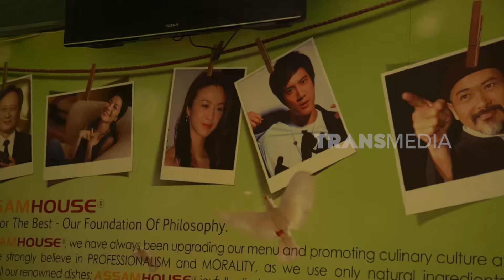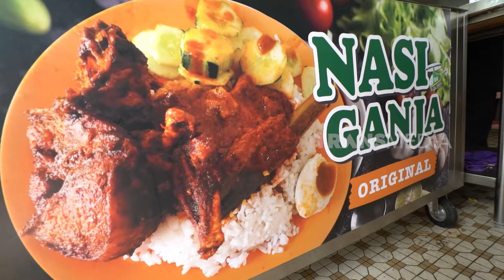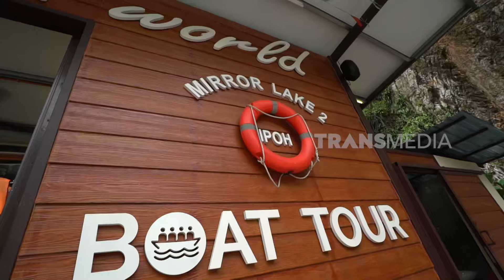Kenta Jalan-Jalan Ke Tasik Cermin Ipoh | ENAKNYA MANTUL (24/08/24) Part 1